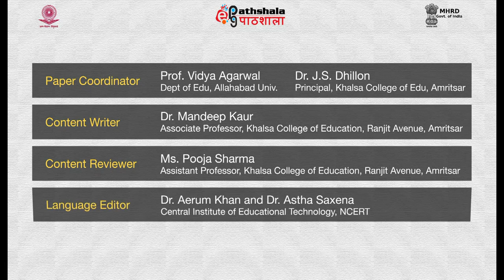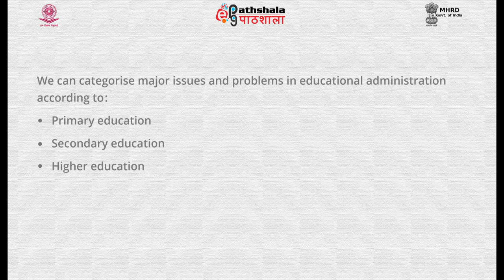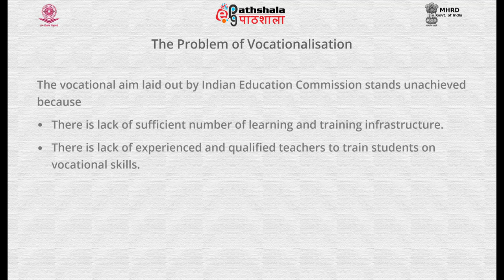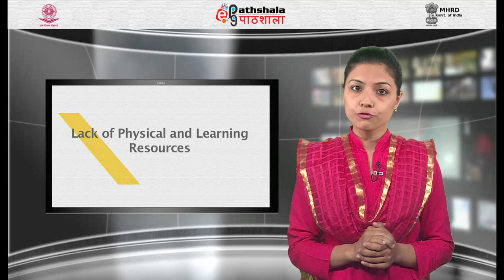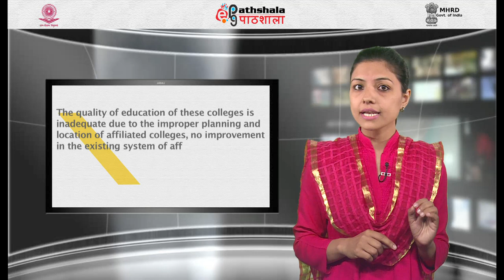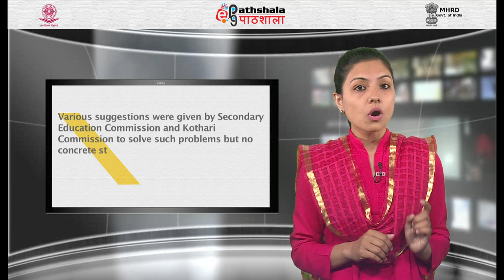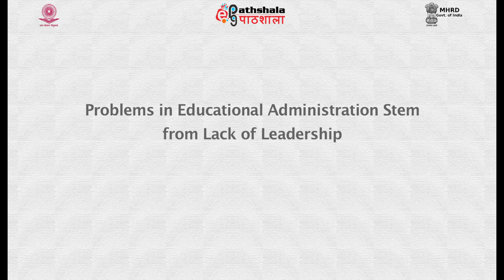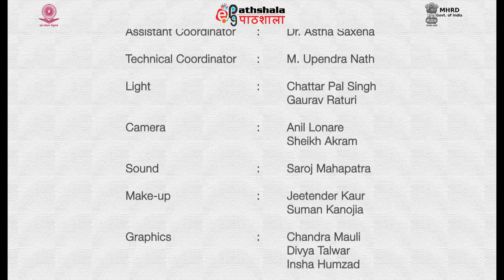Emerging issues and problems of educational administration